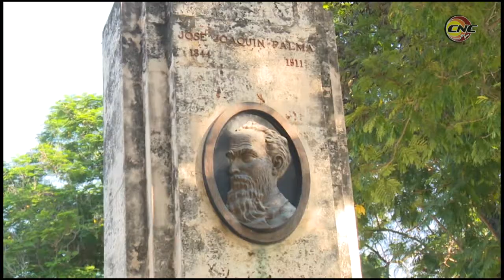Embajador de Guatemala en Cuba rinde honores a José Joaquín Palma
Como parte de su visita oficial a la ciudad de Bayamo, el embajador de la República de Guatemala en Cuba, señor Héctor Espinosa, y la cónsul de nación, Jennifer Méndez, recorrieron sitios emblemáticos de la capital granmense.  De igual forma rindieron honores al patricio bayamés José Joaquín Palma.